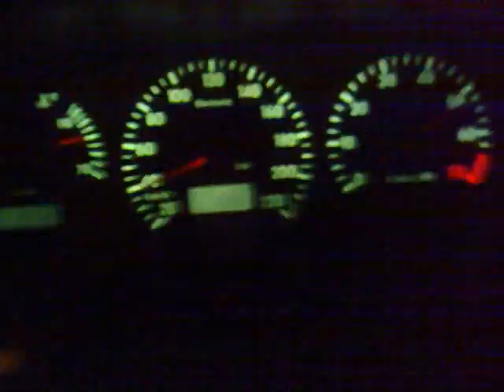Corsa 1.6 Aspro fuçado Vs Omega 4.1 Original (Video velho)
video velho